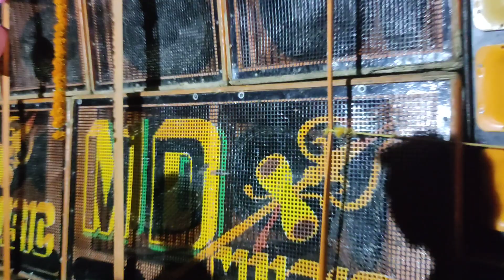6 Bass 6 Med MD Music Speaker check | এমডি মিউজিক কি কাঁপাচ্ছে দেখুন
6 Bass 6 Med MD Music Speaker check | এমডি মিউজিক কি কাঁপাচ্ছে দেখুন